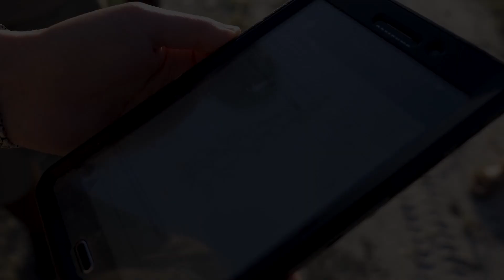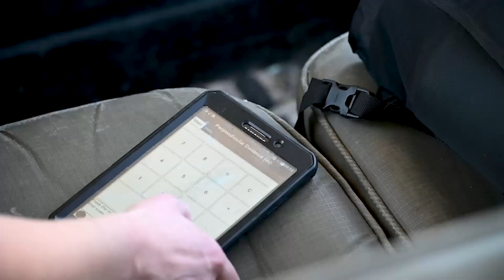Live The Life Of A Wildlife Conservationist In Botswana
Learn all about the Okavango Wilderness Experience in Botswana!

Here is where the largest population of elephants on Earth roam free and the endangered African wild dog fights for survival. Join our team of conservationists as a volunteer and assist in monitoring priority species, directly contributing to the Botswana government's guidelines for conservation. Get ready for an adventure of a lifetime in these spectacular surroundings! 🐘

00:00 Intro
00:36 Why do people choose this project?
01:01 Project aims
01:33 Interview - Dr C. Winterbach, lead ecologist
03:37 Project information
04:48 Dr C. Winterbach on the area and biodiversity
05:51 Hear from some of our volunteers!